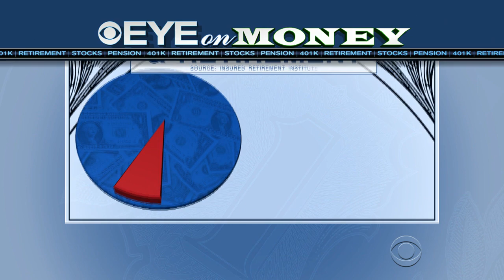Four in ten baby boomers have no retirement savings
Financial planners are saying that four in ten baby boomers have no retirement savings at all and nearly 70% have no pension plans. Anthony Mason has more on how many boomers are forced to continue working instead of enjoying retirement.